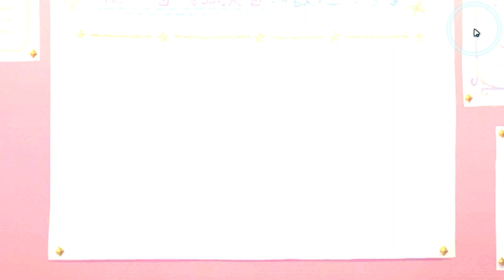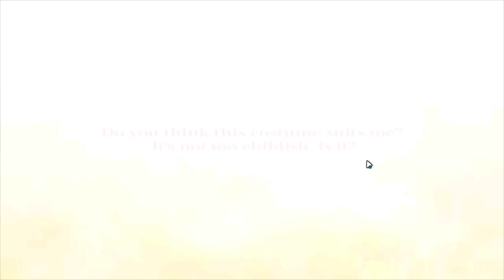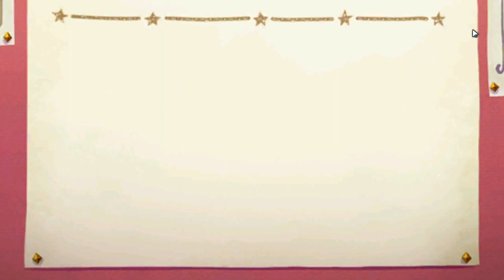Some rolls before the game ends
This was a good game, I don't regret spending over 2 years on it. Good bye Princess Connect! Re:Dive ❤

Sorry I can't record longer since the file is getting heavy for my pc.